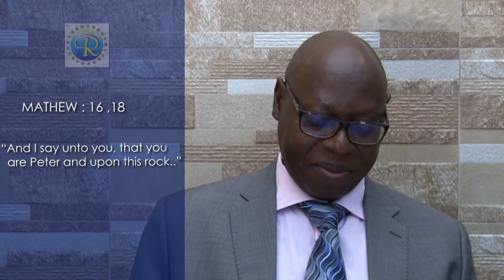CE Kyambogo Online Service 03